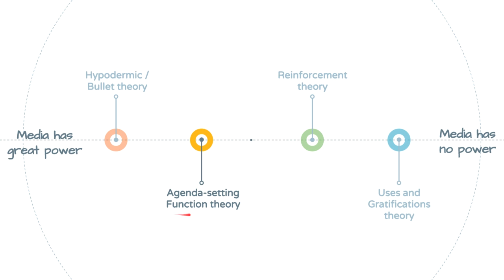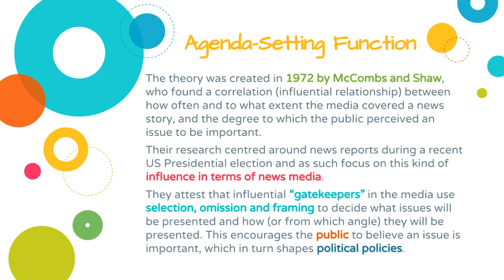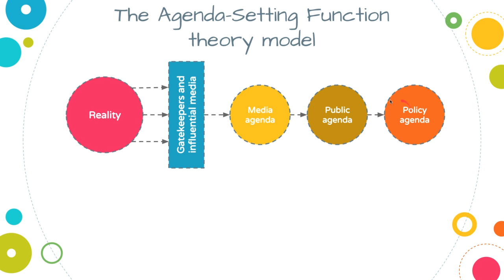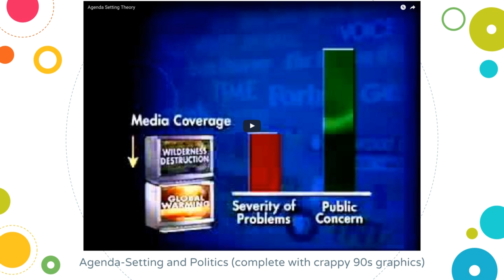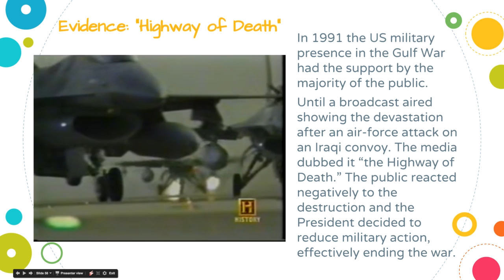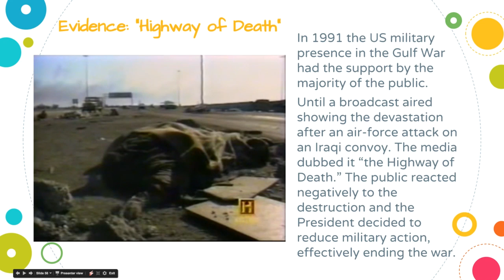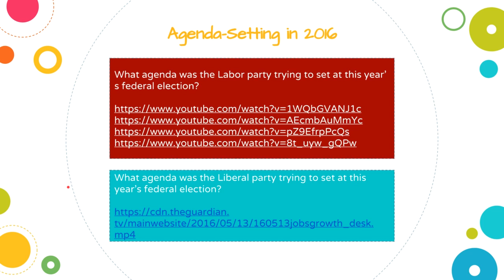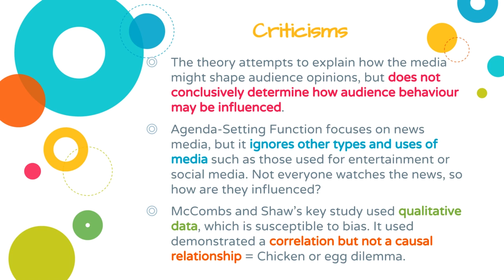Media Influence - Agenda-Setting Function theory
An overview of McCombs and Shaw's Agenda-Setting Function theory. This is one of the models of media communication that we look at as part of 'Media Influence,' VCE Media Unit 4.

The links about the agendas set during the 2016 Australian federal election are as follows...